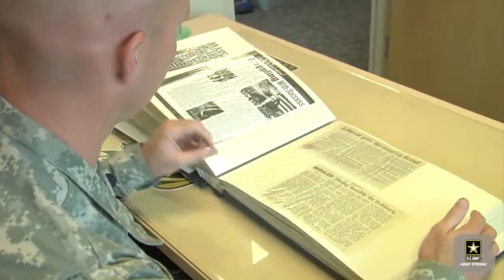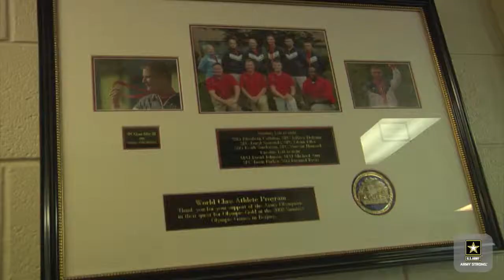Soldiers to the Olympics: U.S. Army World Class Athlete Program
Through the U.S. Army World Class Athlete Program, or WCAP, based at Fort Carson, the Army provides financial support, comprehensive Soldier health support and competitive opportunities that help fulfill athletic and Olympic dreams. BC